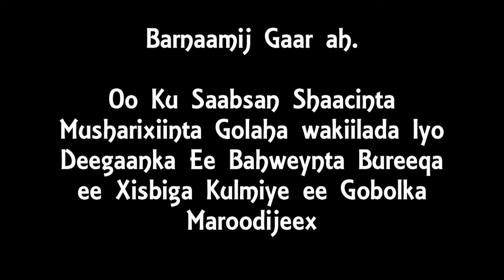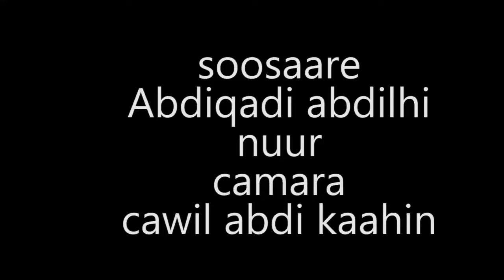Barnaamijka Musharaxiinta Xisbiga Kulmiye